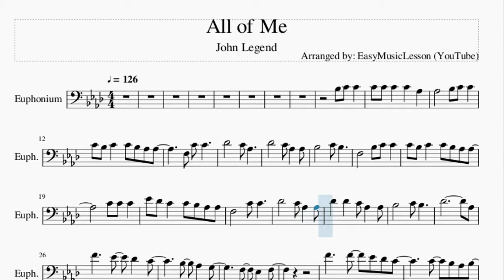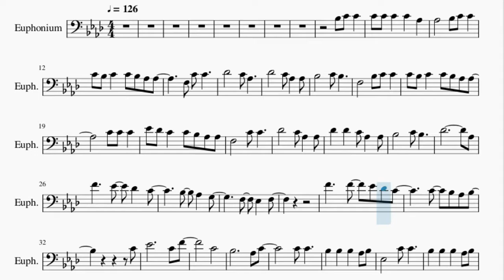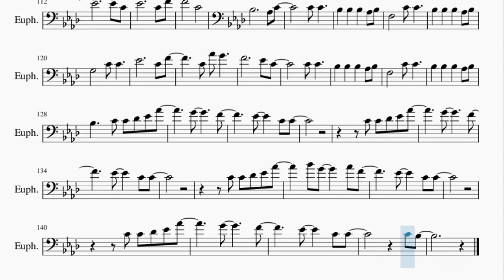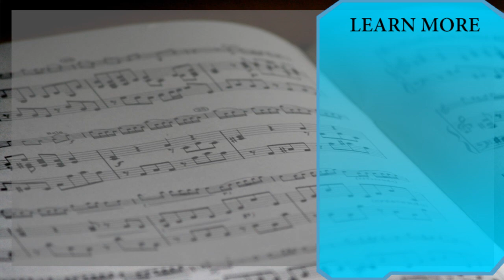Euphonium Sheet Music: How to play All of Me by John Legend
Here is a sheet music/tab video on the song All of Me by John Legend on the euphonium. A euphonium sheet music arrangement which is transposed to notes that are easily played by euphonium, for the song All of Me by John Legend.

EasyMusicLesson2 teaches you to play the your favorite instrument, through well-arranged sheet music so that you too can learn how to play All of Me by John Legend on the euphonium as fast as you can. A euphonium sheet music with backing tracks to help your play the song better.

Chords of Euphonium arrangement:
F Min   F Min   Db Maj   Db Maj   Db Maj   Ab Maj   Ab Maj
Eb Maj   Eb Maj   F Min   F Min   Db Maj   Db Maj   Db Maj
Ab Maj   Ab Maj   Eb Maj   Eb Maj   F Min   F Min   Db Maj
Db Maj   Db Maj   Ab Maj   Ab Maj   Eb Maj   Eb Maj   F Min
F Min   Db Maj   Db Maj   Db Maj   Ab Maj   Ab Maj   Eb Maj
Eb Maj   F Min   F Min   Db Maj   Db Maj   Db Maj   Ab Maj
Ab Maj   Eb Maj   Eb Maj   F Min   F Min   Db Maj   Db Maj
Db Maj   Ab Maj   Ab Maj   Eb Maj   Eb Maj   Bb Min   Bb Min
Bb Min   Bb Min   Ab Maj   Ab Maj   Eb Maj   Eb Maj   Bb Min
Bb Min   Bb Min   Bb Min   Ab Maj   Ab Maj   Eb Maj   Eb Maj
Ab Maj   Ab Maj   Ab Maj   C Min 7   F Min   F Min   F Min
F Min   Db Maj   Db Maj   Db Maj   Db Maj   Db Maj   Db Maj
Eb Maj   Eb Maj   Eb Maj   Eb Maj   Ab Maj   Ab Maj   Ab Maj
C Min 7   F Min   F Min   F Min   F Min   Db Maj   Db Maj   Db Maj
Db Maj   Db Maj   Db Maj   Eb Maj   Eb Maj   Eb Maj   Eb Maj
Ab Maj   Ab Maj   Eb Maj   Eb Maj   Bb Min   Bb Min   Bb Min
Bb Min   Ab Maj   Ab Maj   Eb Maj   Eb Maj   Bb Min   Bb Min
Bb Min   Bb Min   Ab Maj   Ab Maj   Eb Maj   Eb Maj   Ab Maj
Ab Maj   Ab Maj   C Min 7   F Min   F Min   F Min   F Min   Db Maj
Db Maj   Db Maj   Db Maj   Db Maj   Db Maj   Eb Maj   Eb Maj
Eb Maj   Eb Maj   Ab Maj   Ab Maj   Ab Maj   C Min 7   F Min
F Min   F Min   F Min   Db Maj   Db Maj   Db Maj   Db Maj   Db Maj
Db Maj   Eb Maj   Eb Maj   Eb Maj   Eb Maj   F Min   F Min
Db Maj   Db Maj   Db Maj   Ab Maj   Ab Maj   Eb Maj   Eb Maj
Db Maj   Db Maj

Melody notes of Euphonium:
Bb3
C4 C4
C4 C4 C4   C4   Ab3
Ab3       Bb3 C4 C4
C4 Bb3 C4   C4 Bb3 Ab3 Ab3
Db4       C4 Ab3   Ab3
Bb3       C4 Bb3
F3       Bb3 C4 C4
C4 C4 C4
Eb4 Db4 C4   C4 Bb3 Ab3 Ab3
F3       C4 C4
Db4   Db4   C4 Ab3   Ab3
Bb3       C4 Bb3
Db4             Ab3
F3   Eb